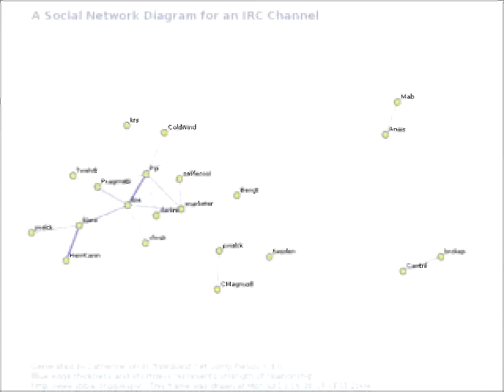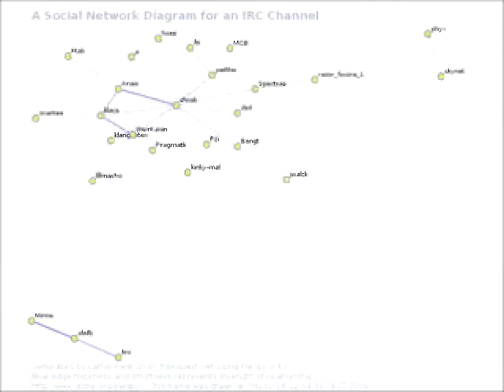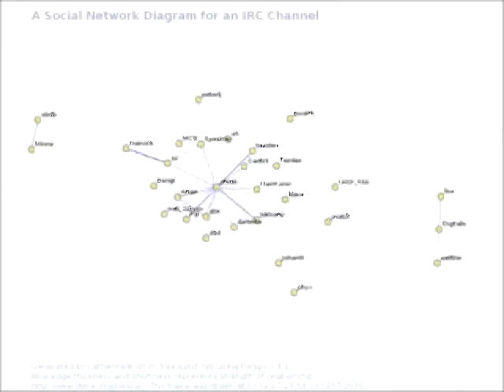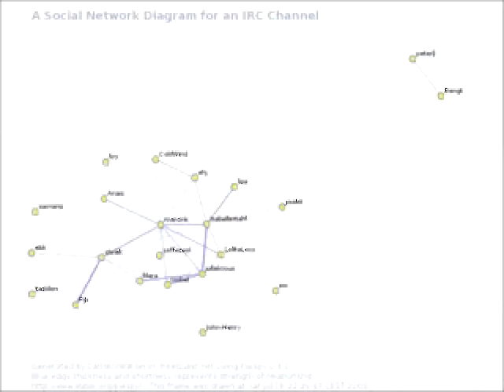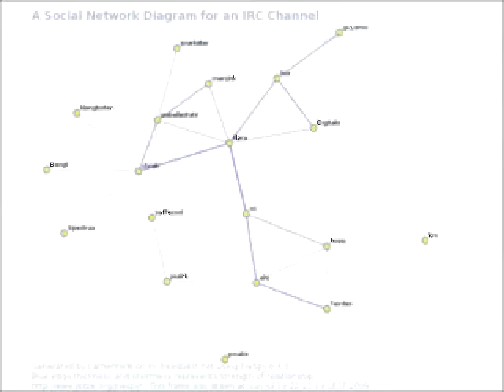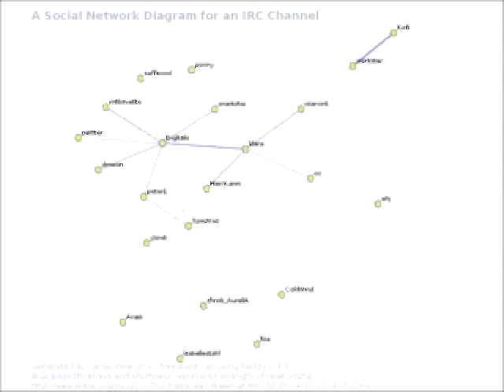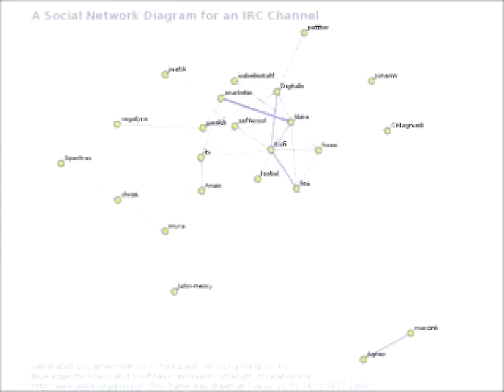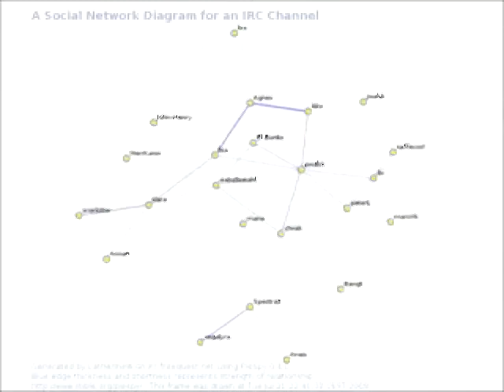Telecomix Jellyfish Ensemble